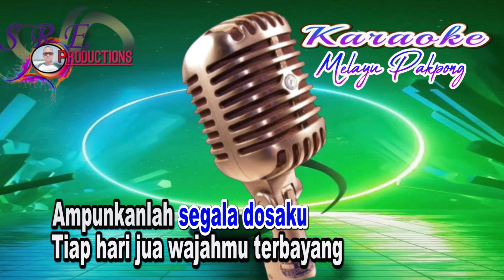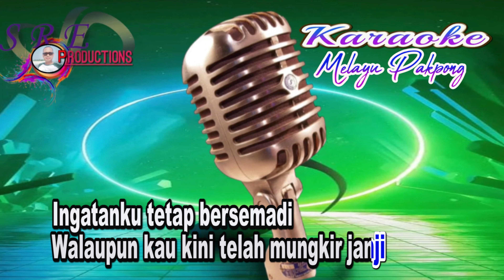BISIKAN HATI KARAOKE NADA CEWEK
Lagu tak lekang di makan zaman sekaligus kami igin mengangkat kembali lagu melayu deli dengan suara khasnya Pakpung. Mohon Maaf buat tuan guru dan para senior kami di musik melayu seandainya banyak kekurangan disana sini. kami mohon bimbingan dan sarannya.